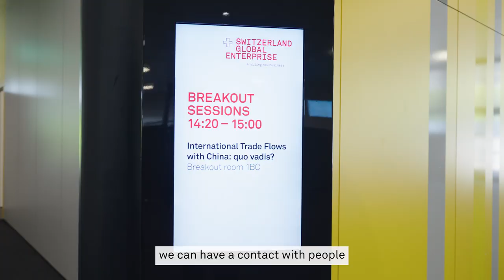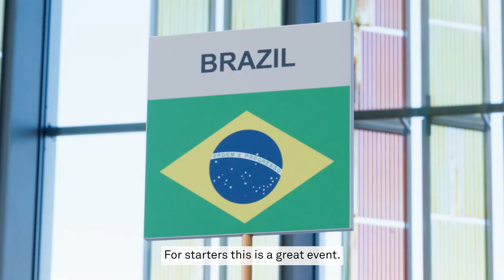International Trade Forum 2024 - Trailer